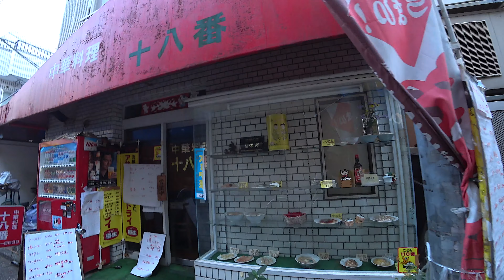長崎の街並み 8 東京都豊島区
長崎の街並み 8
東京都豊島区長崎2,1丁目
Nagasaki Toshima Tokyo Japan